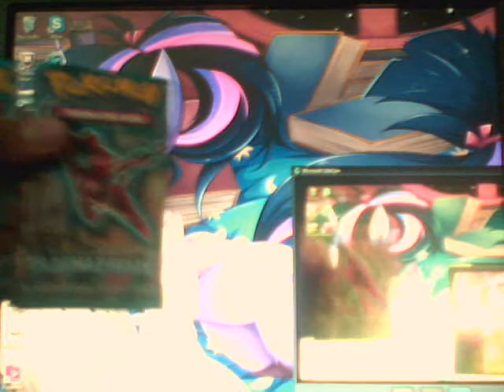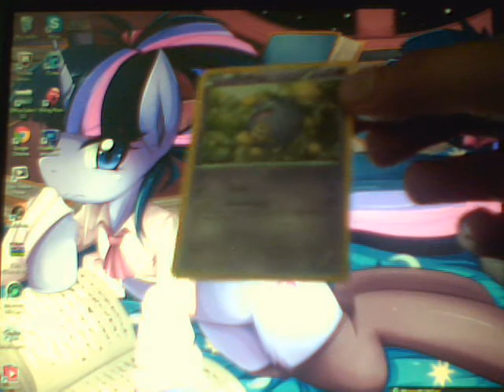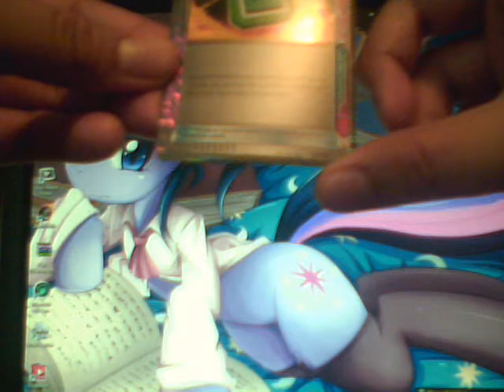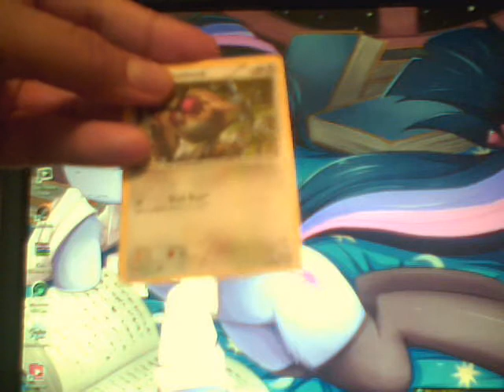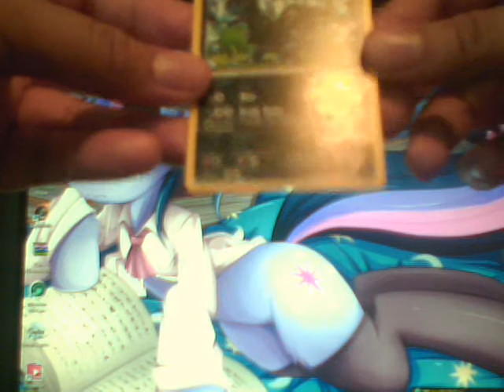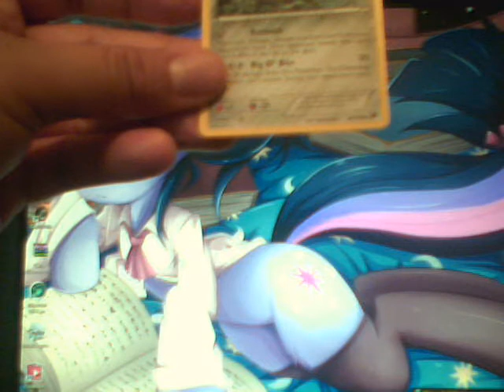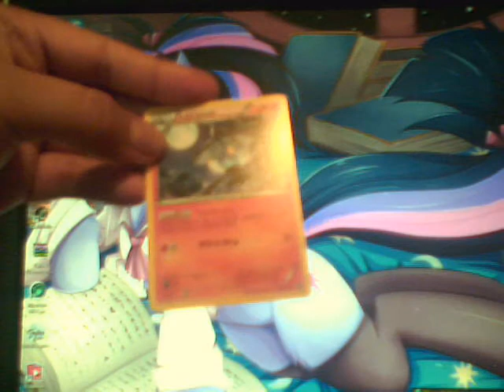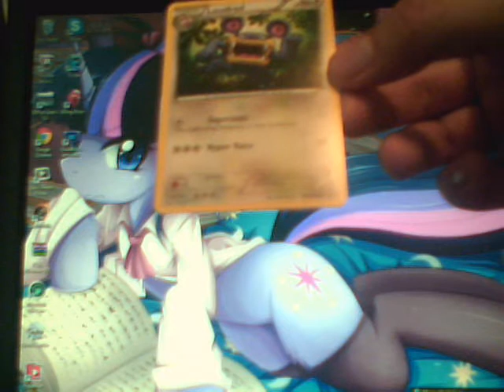102 subscriber special 3 pokemon unboxing packs for plasma storm and freeze update exclusive review!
Hey what's going on with it bros women bronies and pegasisters this is the one the only Nintendofreak2011 (aka Criticismguy2009)back with another monthly pokemon TCG card game pack unboxing again! so without further ado lets begin.The main 4 cards that i liked the most were the 2 halo reverse halo Crobat EX ,Zweleous, Escape rope and Freeze city .Besides that i was really close to getting a halo Plasma Freeze edition of Magnezone, Mawile Lampernt Cofegrigous and Lunatone halo but they were just basics they were good cards but not great LMAO.So other than that Peace out bros women bronies and pegasisters peace out take care and goodbye have a good day or night depending on where your  at in the world.Don't drink and smoke weed at the same time terrible habit.And don't do anything reckless.Stay chill guys laters and im out see ya!Like comment and subscribe please to my channel means a lot to me for damn sure

Twitter.com/Nintendofan2012/Mannyworverine

Deviantart.com/Mannyworverine

Steamcommunity.com/SSanimeMngaguyPS4

Twitchtv.com/Nintendofan2013

Pokepals.com/mannymetaknight

Pokemon TCG Online/SSanimemangaPS4

Bliptv/ DeadmanWorverine